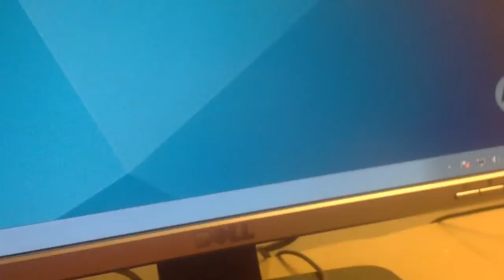Evil Dylan The Teeth Guy